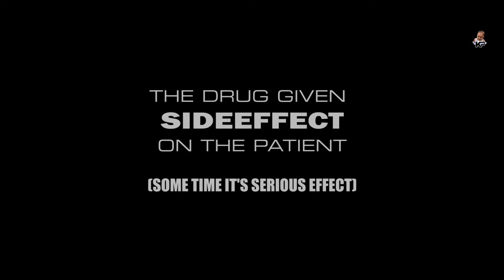THE PHARMACIST (A Short Film) kanha production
Cast
                Patient - Shiva
Non-Pharmacist - Siddharth
Drug Inspector.  - Ashish Bhadouria

Spacial Thanks
Vaibhav Tripathi
Anoop Chaurasia

Directer & Editor
Ashish Bhadauria